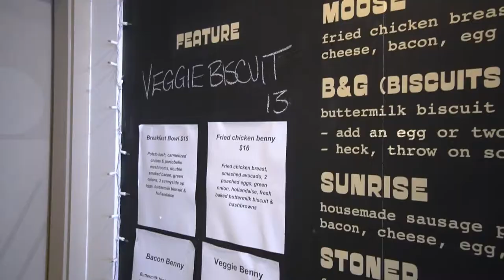vlog 14 溫哥華好吃不貴有特色的小店，帶你了解這裡的風土人情！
今儿和michelle去了西区，找到了一个很有特色的小店，试了一下，觉得生活很美好！

欢迎大家留言，分享，互动
我的装备：
Sony A7iii
FE 28mm f2.0
FE 90mm f2.8 Macro

Sony A6500
E 16- 70mm f4.0
E 10-18mm f4.0

后期: Final Cut Pro
调色: Davinci